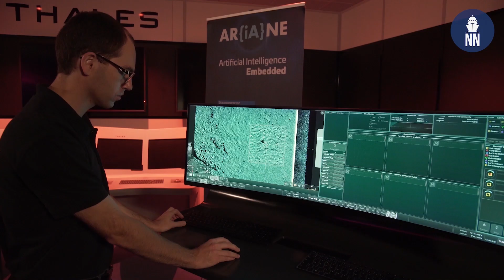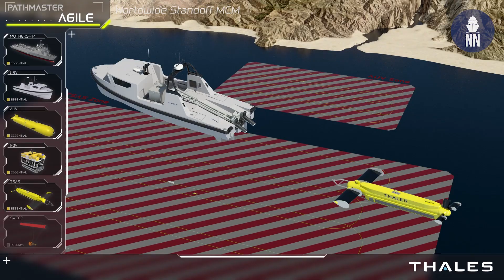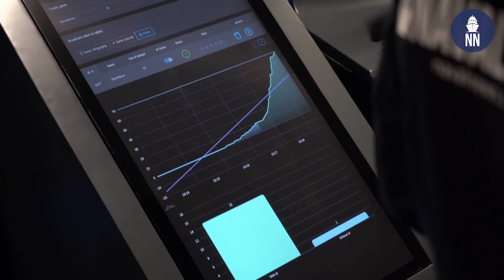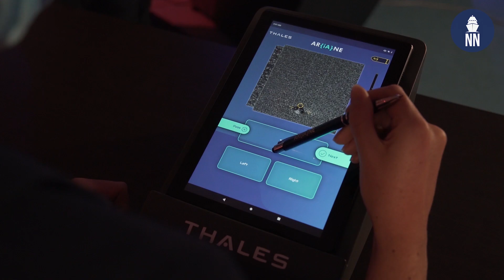Thales Mi-Map: AI-assisted Mine Warfare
Mine Intelligence Mapping system (Mi-Map) is a new AI-assisted solution developed by Thales for mine warfare analysis.

Mi-Map is a digital assistant powered by AI for sonar data analysis including a fully integrated design for quick deployment and a continuous machine learning capability. This platform can reduce operator workload, improve Man-Machine performance, and speed up post mission and real time operator analysis whilst being able to self-adapt to new environments or threats.